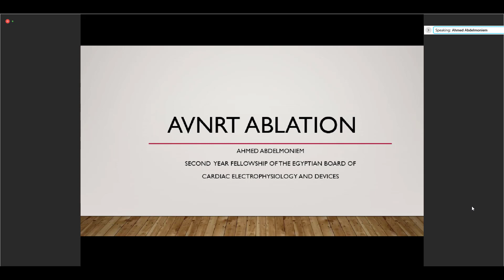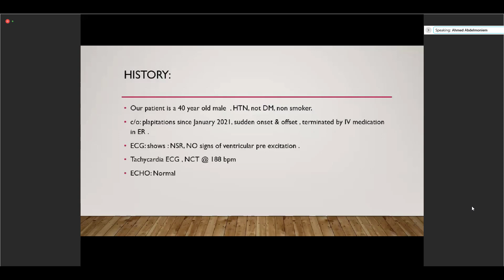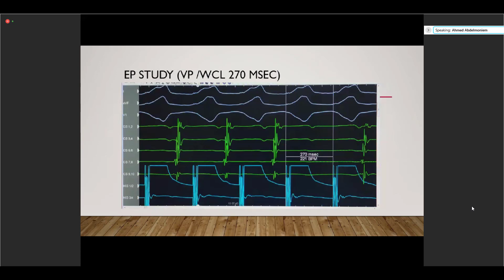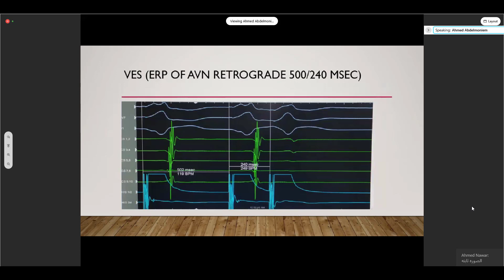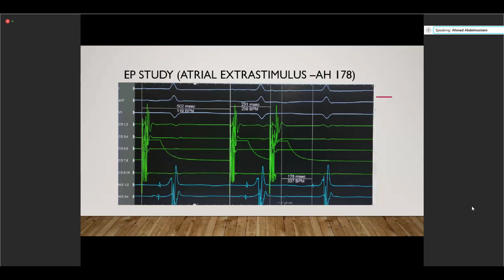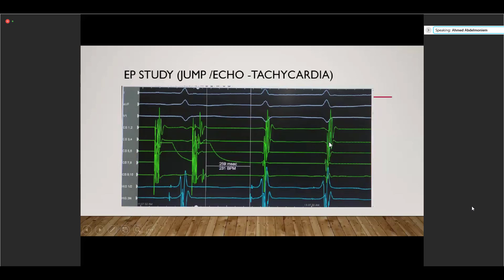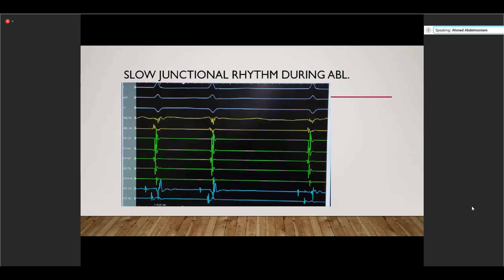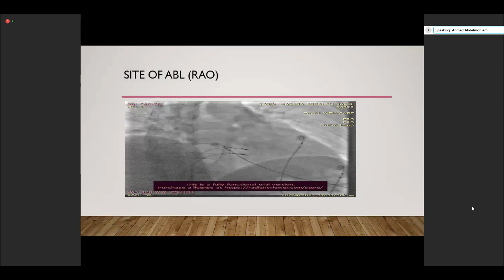AVNRT Ablation Dr Ahmed Abdelmoniem